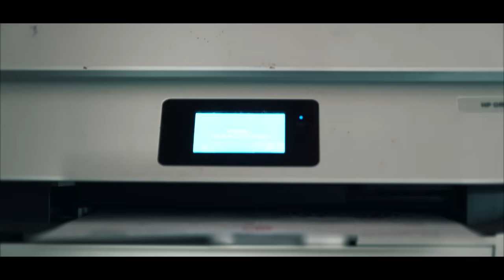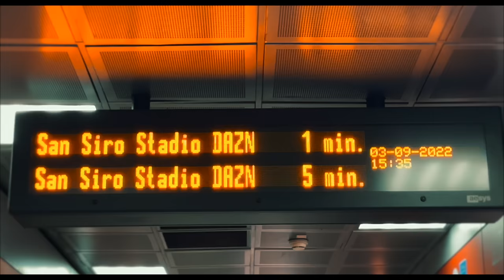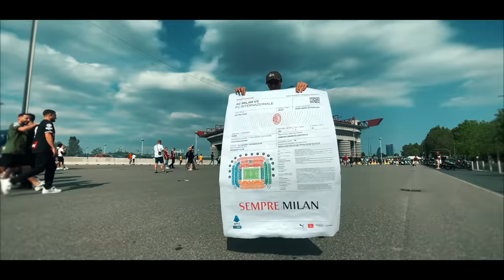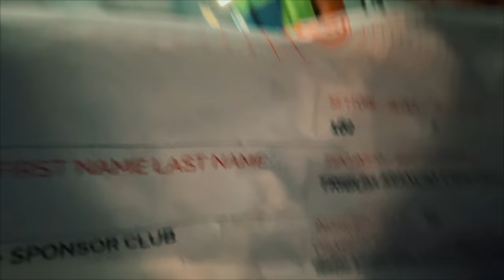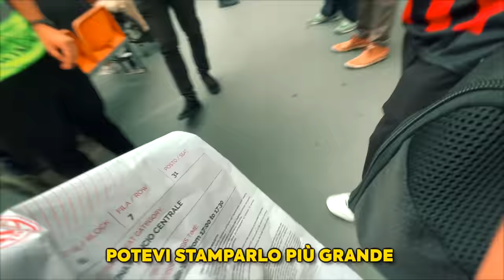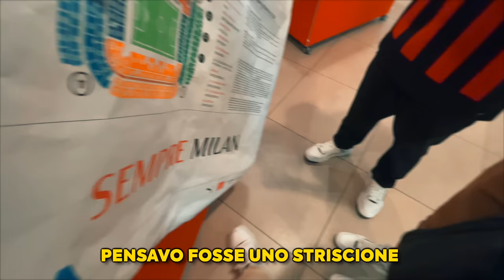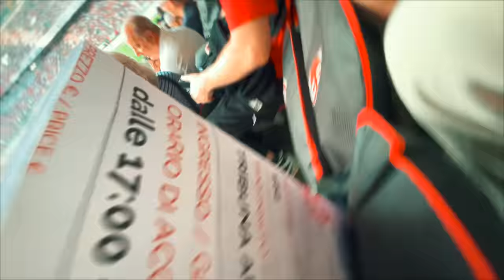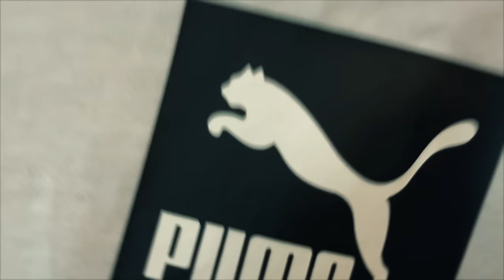SONO ENTRATO allo STADIO con IL BIGLIETTO PIÙ GRANDE E COSTOSO di SEMPRE *record del mondo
da un diario multimediale,

per il primo derby di milano tra inter e milan, sono stato ospitato allo stadio di Sansiro da Puma, era la mia prima volta allo Stadio San siro ed ho voluto rendere onore al Derby della Madonnina entrando allo stadio con il biglietto più grande mai creato per una partita di calcio.

Inutile dire che è stato un successo clamoroso, anche il magico Masseo ha apprezzato questa folle idea.

IL BIGLIETTO PIù GRANDE E COSTOSO DEL MONDO, GUINNESS WORLD RECORD BABY